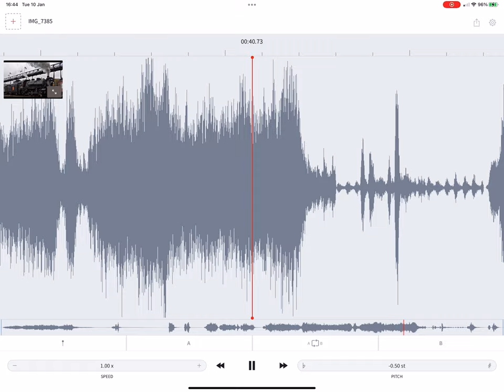The CN 3254 Whistles In -0.5 Pitch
Matches the taste of Gordon’s incorrect whistle from the LeapPad book, Thomas the Really Useful Engine. And Tina as well, if this was in a low pitch…
I skipped the first whistle for an obvious reason.